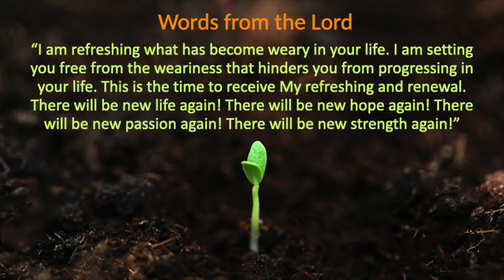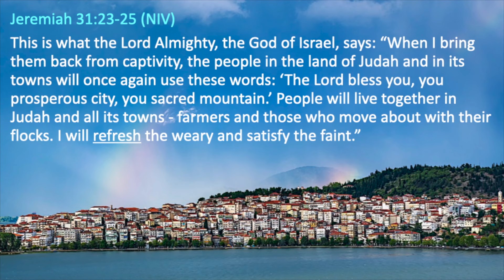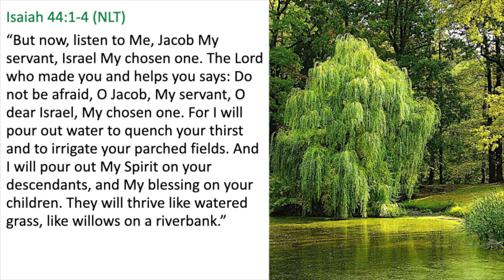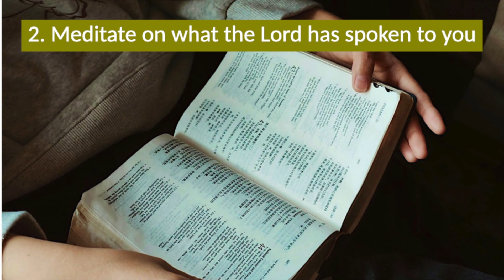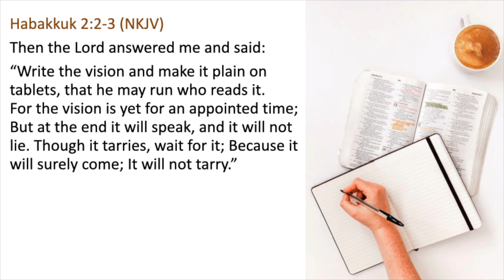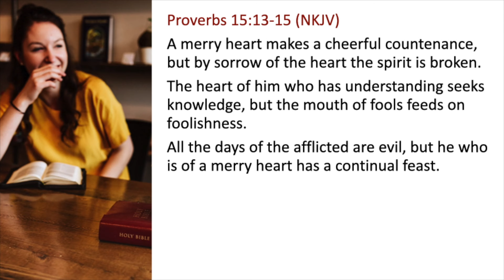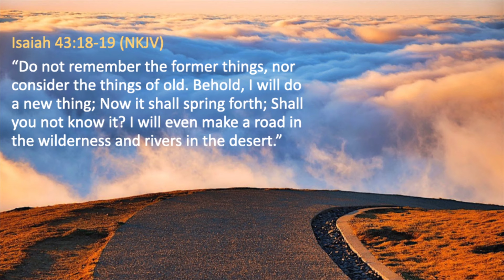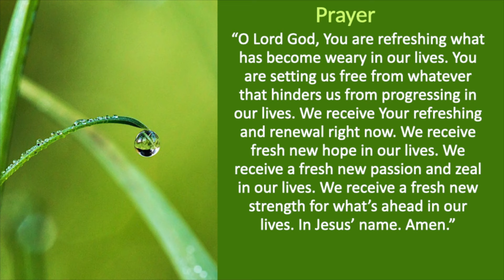A time to refresh and renew!